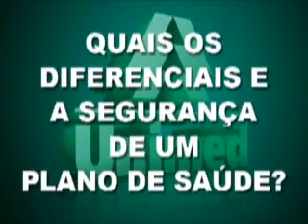Dr Angelo Vasco fala sobre a segurança que a Unimed oferece aos seus usuários.wmv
O Diretor Superintendente e Comercial da Unimed Pato Branco, Dr Angelo Vasco fala sobre o que é um Plano de Saúde e as diferenças entre Planos e Seguros Saúde. Assista a entrevista no quadro Unimed em Ação.